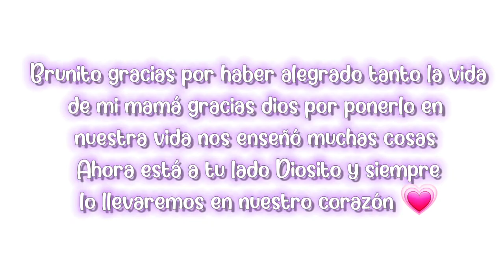😱Sorprendo A Mi Mamá Después De Una Dura Partida😭💔|Tatiana Lara✨